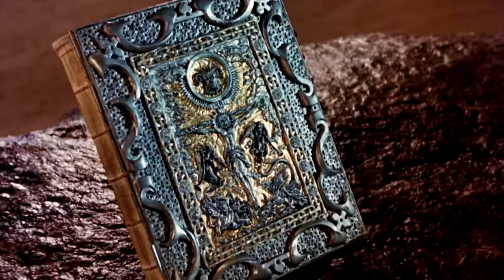Pain - Dark Fields Of Pain (Sensus deprivatio)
Сенсорная депривация

Кино: Другие ипостаси (Altered States)